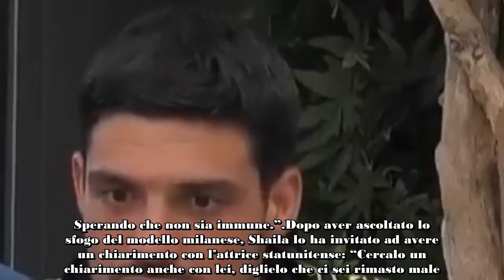Grande Fratello, Lorenzo contro una gieffina Non mi di lei Cos'è successo nella notte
Le nomination fatte nel corso della puntata del Grande Fratello andata in onda ieri, lunedì 23 settembre, hanno creato i primi malumori e causato i primi screzi tra alcuni concorrenti. Al termine della diretta, infatti, Lorenzo Spolverato ha confessato di esserci rimasto male per il comportamento assunto da Clarissa Burt nei suoi confronti, e per questo motivo ha detto di non fidarsi più di lei.